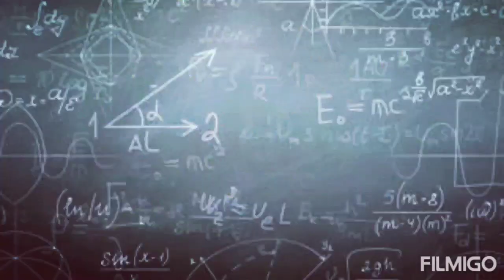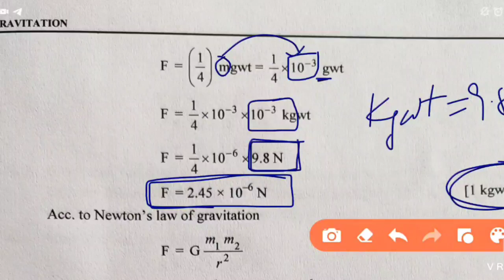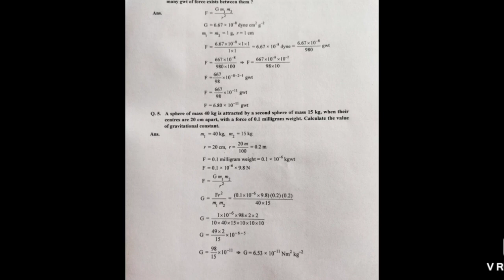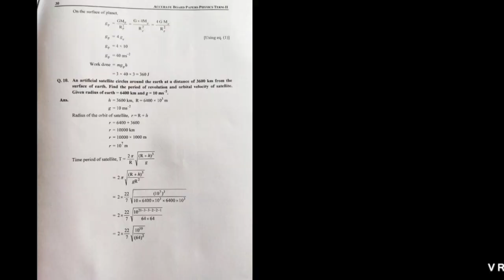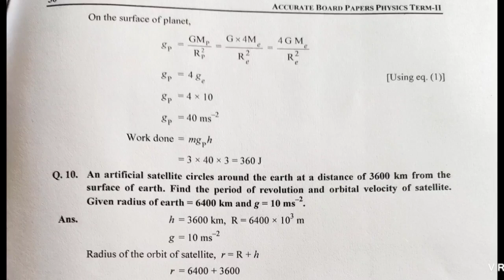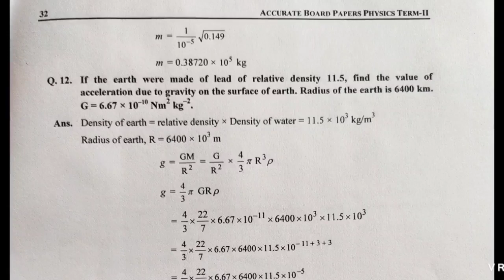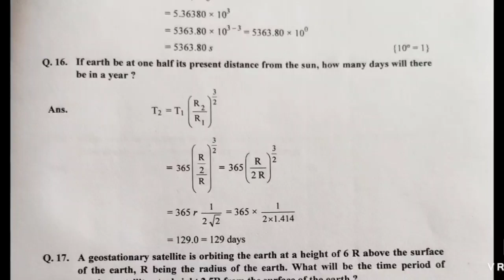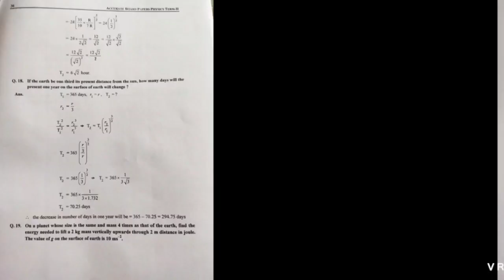11 Physics Unit-6 Numerical problem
11 Physics Unit-6 Numerical problem